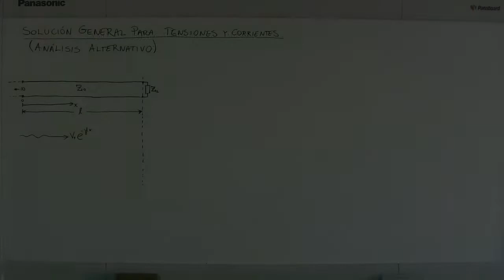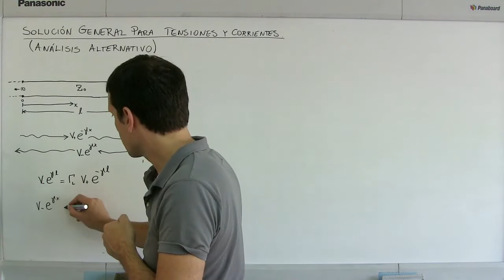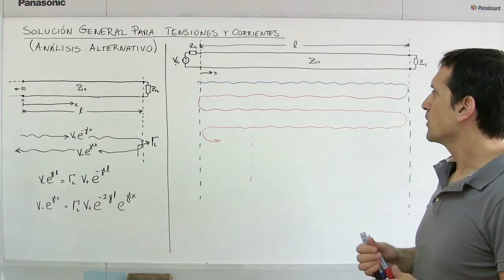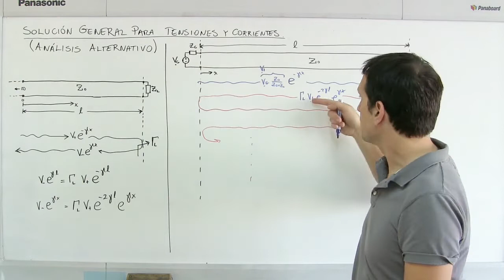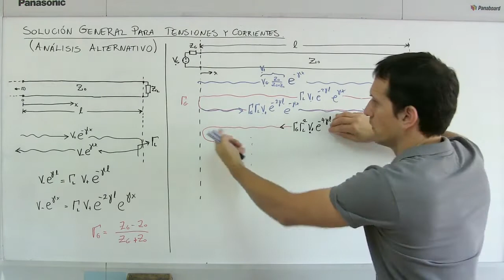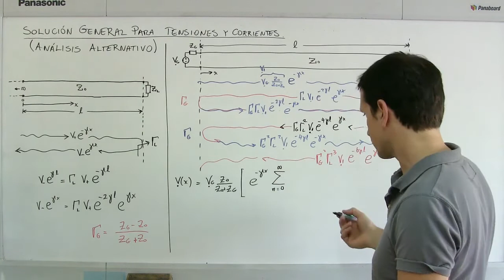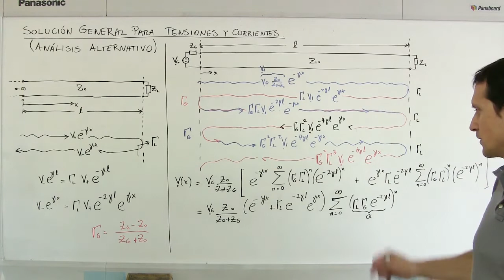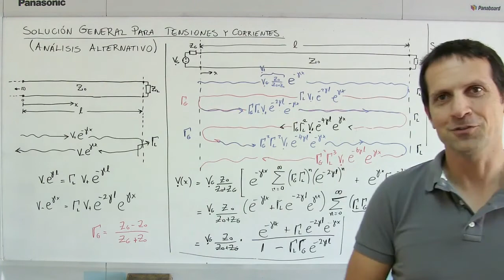líneas de transmisión 06 derivación alternativa de solución de tensiones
Clase expositiva de la unidad "Líneas de Transmisión" del curso Campos Electromagnéticos, del Departamento de Electrónica de la Universidad Técnica Federico Santa María - Valparaíso, Chile, dictada por Milan S. Derpich, Ph. D
Se deriva en forma constructiva la expresión para la tensión en la línea de transmisión a partir de una serie infinita de reflexiones en estado estacionario.